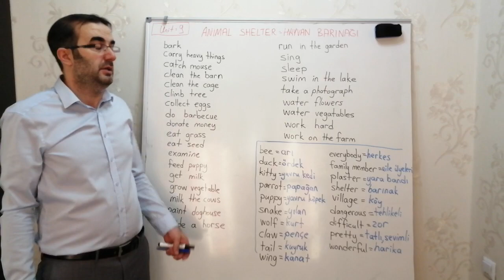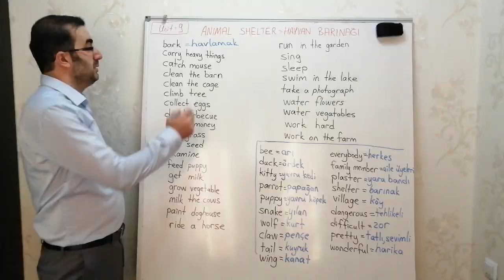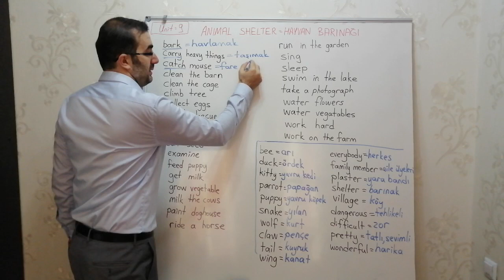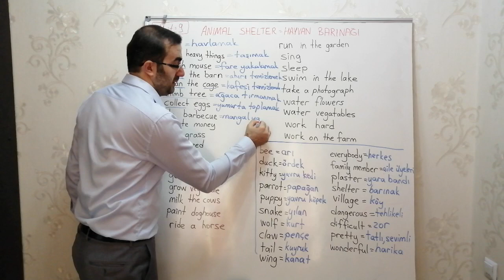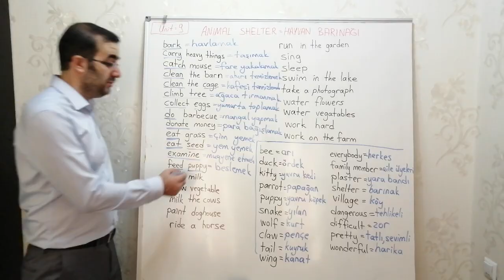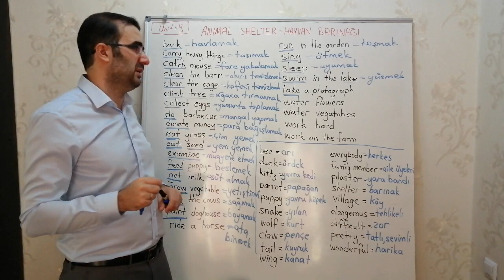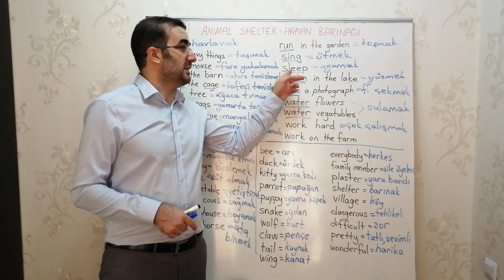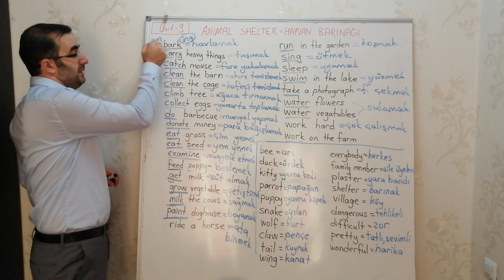5.Sınıf İngilizce - 9.ünite - Animal Shelter